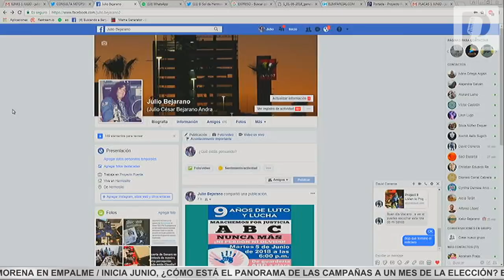La moneda está en el aire, hay voto oculto a favor Anaya y no de AMLO: Por México al Frente